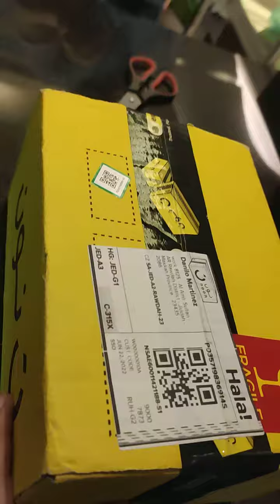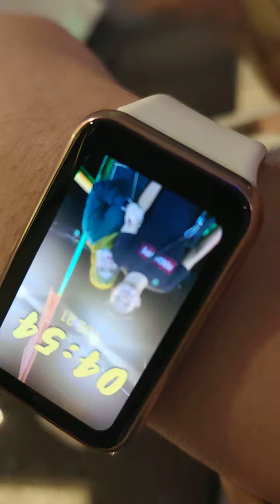excited na Ang ka ibigan q sa smart watch niya@kahilonggang tisay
sawakas domating na ang order ng ka ibigan q na smart watch 2 week na pag hihintay domating @Kahilonggangtisay